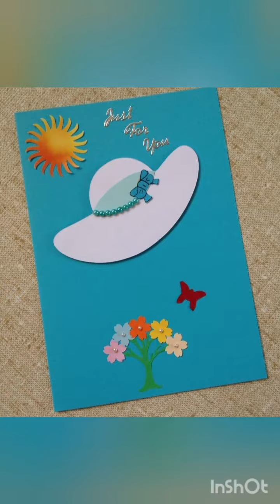Summer vications activities for kids//Summer crafts for kids